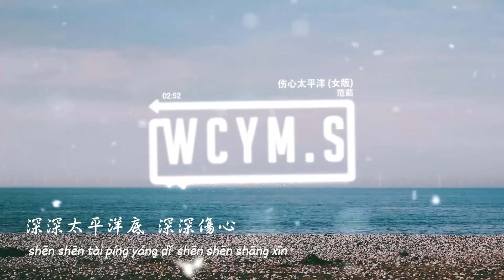範茹 - 傷心太平洋 (女版)「我等的船還不來，我等的人還不明白」【動態歌詞/pīn yīn gē cí】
❖照片 / Photo By ：
Alexandr Podvalny

作詞：陳沒
作曲：中島美雪
編曲：孫正江
原唱: 任賢齊
吉他：邊一鳴
混音：黃慰強
製作人：孫正江
監製：笙歌
項目執行：宛芯SUMPO
製作統籌：穎兒
聯合出品：星戈音樂、雲中科技
SP：繁星互娛

往前一步是黃昏 退後一步是人生
風不平 浪不靜 心還不安穩
一個島鎖住一個人

我等的船還不來
我等的人還不明白
寂寞默默沉沒沉入海
未來不在我還在

一波還未平息 一波又來侵襲
茫茫人海 狂風暴雨
一波還來不及 一波早就過去
一生一世 如夢初醒
深深太平洋底 深深傷心

離開真的殘酷嗎
或者溫柔才是可恥的
或者孤獨的人無所謂
無日無夜無條件

前面真的危險嗎
或者背叛才是體貼的
或者逃避比較容易吧
風言風語風吹沙

我等的船還不來
未來不在我還在

深深太平洋底 深深傷

➸Wechat：wcymusicstudio